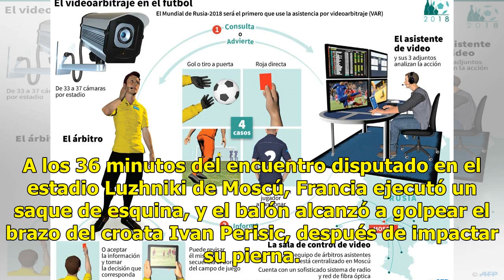En el Mundial del VAR, éste apareció en la final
Moscú, Rusia.- En el Mundial que marcó el debut del videoarbitraje, no faltó que interviniera incluso en la final. Así ocurrió, para definir una jugada clave durante el transcurso del encuentro el domingo en el que Francia se coronó ante Croacia. A los 36 minutos del encuentro disputado en el estadi...